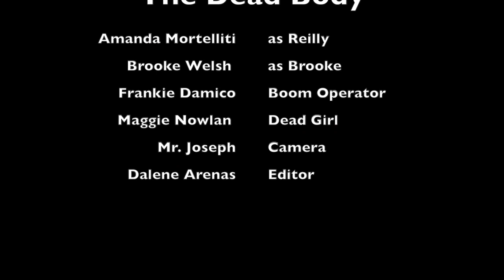Dead Body Dalene Arenas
Dalene Arenas
1. This video was much different from editing a card video. For example, the sound effects didn't matter, nor at what time you placed them, or when the sound effect was supposed to be heard. Another difference was when the clip was cut, the clip in this movie had to be exact and played right by the person. And in the card video there was to audio, so it really didn't matter when the video was cut. Also the words in the beginning of the movie, the words and font had to be consistent.
2. Now that I saw raw footage, I notice that there were times when the line was wrong, or they actor messed up, and it had to be shot again, and the camera person had to sometimes tell the actor that they were out of the frame, or they were to close or too far.
(a) In this movie they shot, over the shoulder, and a close up.
(b) The actors knew when and what to say because the director or the helper, would read the line for them and then the actor would act it out, while the camera was rolling.